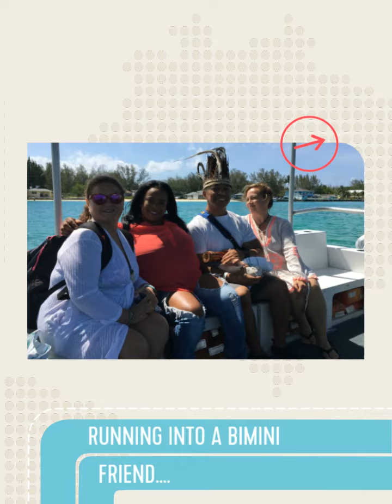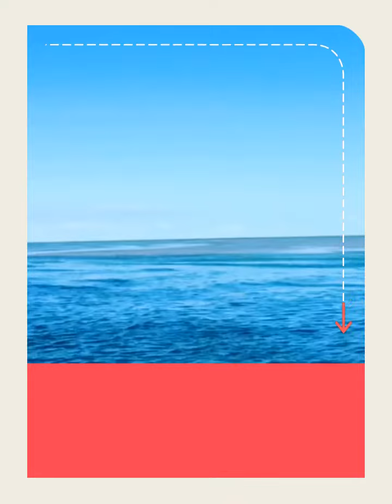A SLICE of HEAVEN ~ Bimini Brightens Your LIFE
Bimini, Bahamas Spiritual Journey with Cindy Eyler is like no other retreat on Bimini.  Guaranteed.  Cindy brings her years of experience in reading energy and knowing what places and activities we need to do to experience something transformational, personal, life-altering and profound.  We have so many unique healing experiences in Bimini, that you will feel purified, bright, high vibrating and light.  Included is always a mix of relaxing, fun, easy-going, fun, exciting, fun, spiritual, fun, kind and supportive.

More of Cindy's Bimini Story:

For years I had heard about this tiny little -- notice I used both, "tiny and little"

island in the Bahamas, called, Bimini.

When I say tiny, I mean tiny...

we literally walked from one end of the island to the

other end one night after enjoying an evening with

out local friends laughing and even

sharing angel messages with them to give them

more hope and faith to keep doing their best in life.

This island is a tiny little jewel in the

middle of the most clean, gorgeous

turquoise blue water you have probably ever seen.

Imagine:

- swimming in the pure glistening water

- healings to soothe your body and mind

- ceremonies with it to purify your energy

- swimming with the wild dolphins

Are you starting to feel how blissful this must be?

It is!

When I finally decided to visit Bimini

I didn't know what to expect.

It didn't take me long to see that

this is what heaven looks & feels like.

Feasting my eyes on everything around me,

I couldn't deny I felt like

I landed in the

most sparkly, beautiful, pure, energetic, treasure chest

that I have ever felt!

It is so magical that you would expect to see

- mermaids,

- talking plants, animals and

- rainbows leading to pots of gold!

I actually think of one of the beaches

as a treasure chest, because of the

gorgeous sea glass and shells in abundance.

Why am I describing this slice of heaven with you?

The month of January I offered a Special of my

upcoming Bimini Spiritual Journey...

but listen UP. because, I have announced

twice this month in my previous newsletters that

Special on top of the January special...

between the 2 specials it drops the rate

OVER 500 smack-o-roos and that is a good deal!

It is the lowest I will ever offer this trip again.

So I am here today to ask you to watch my

short video

see if you are feeling the nudge to

nurture yourself and

bring your senses alive again!

Be soothed and pampered in nature's bliss...

I always lead a very unique, fun and healing journey.

Everyone loves the experience ~ you will too!

You deserve it... and the offer is here...

But remember some important notes:

- lowest offer is only through January

- only 4 more spots available

Don't let this experience get away from you

I am tossing a life-saver out to you...

Ready??? Catch!!!

Oh, and if you'd like to

hear more details about the island and trip

join us for our 1st Online Bimini Journey Meeting

this Sunday!

and I'll send you the link!

You can also ask any questions you have

or just listen in... Join Us for the Online Meeting...

Remember, the biggest

Specials are only good

through January